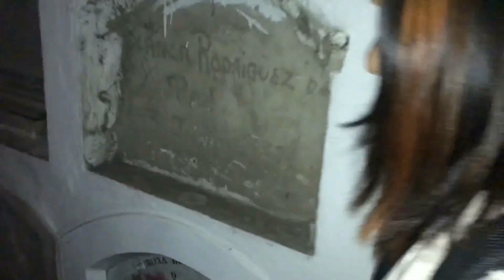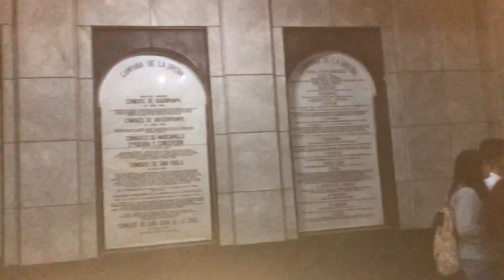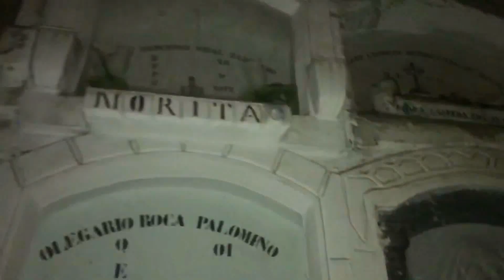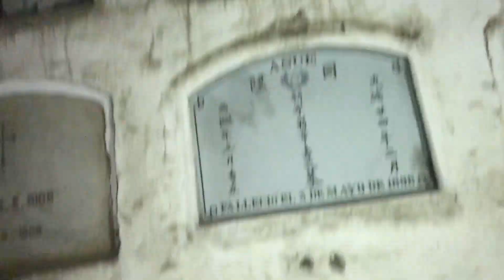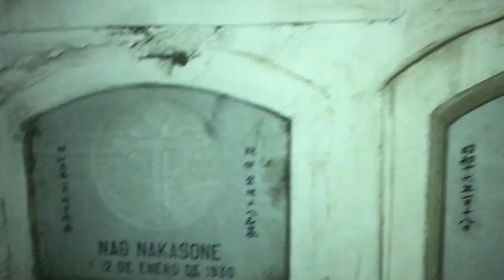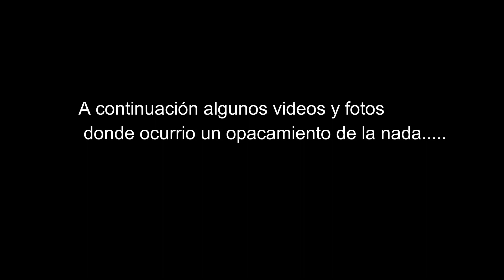Fui a un cementerio en Perú ♡Perú profundo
Holi !
si les gusto no se olviden de darle like y